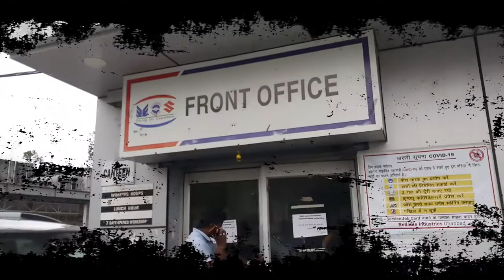//In services of my car #//**& the view of nature is beautiful//